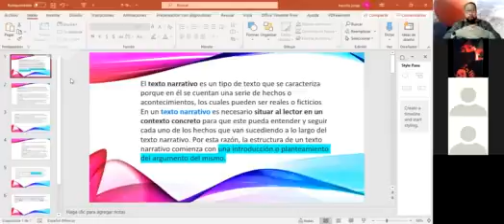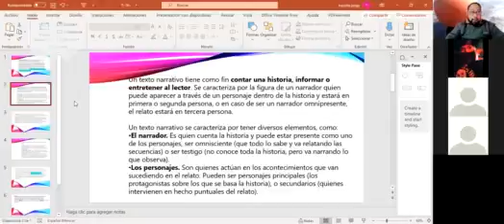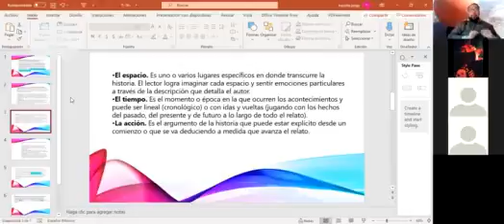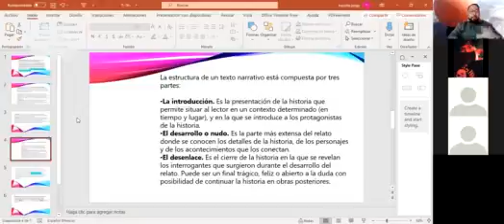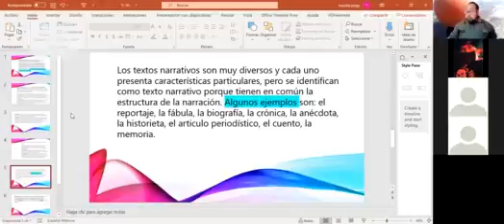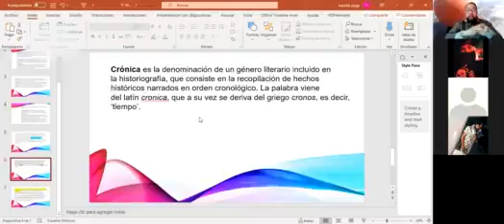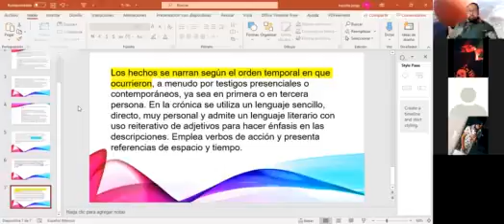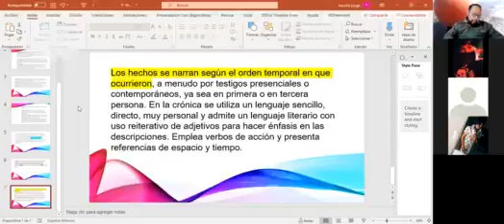1 2 red2